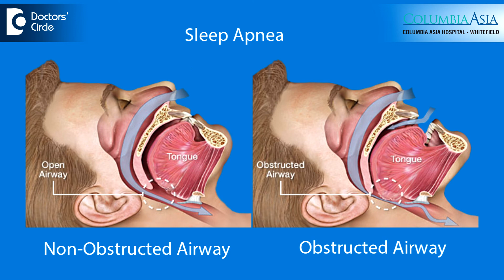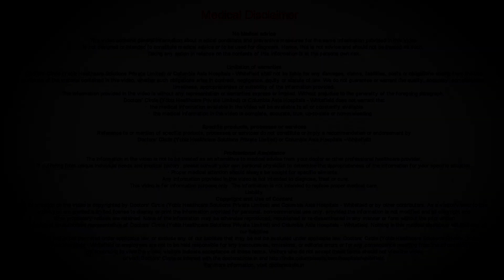Are Sleep Apnea & Acute Bronchitis correlated? How can this be managed? - Dr. Shivaraj A L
Sleep apnea and acute bronchitis is entirely different. In sleep apnea there is a decrease or no oxygen supply during sleep. It is one of the commonest disease we are seeing nowadays. Any person with BMI more than 40, neck circumference more than 35, personal and family history of snoring are more vulnerable to develop sleep apnea. The important symptom is snoring due to which the bed partner will not be bale to sleep and there will be choking i.e. during deep snoring there will be sudden stoppage of breath and they will gasp for breathe. Because of this there is complete sleep disturbance. Because of this reason once they get up in the morning they will be having a very bad headache, muscle fatigue and tiredness. Whenever they get time they will just doze off. Many accidents are happening because of sleep apnea. It is one of the common cause in ypounger generation for uncontrolled BP, heart attack, stroke and sugars. Acute bronchitis is entirely different. It is called the COPD with sleep apnea i.e the overlap syndrome. These patients can develop the sleep apnea.